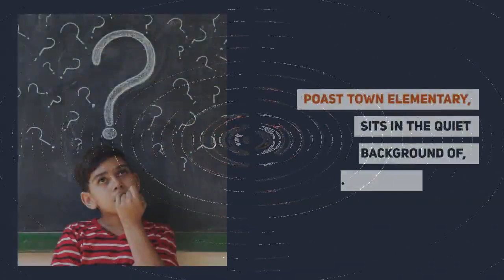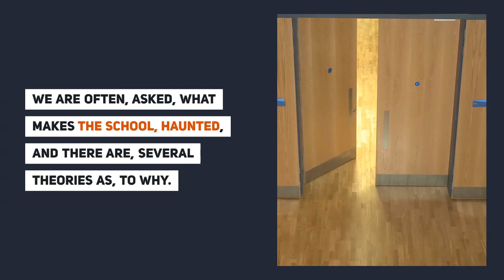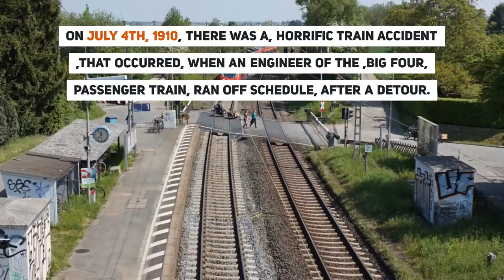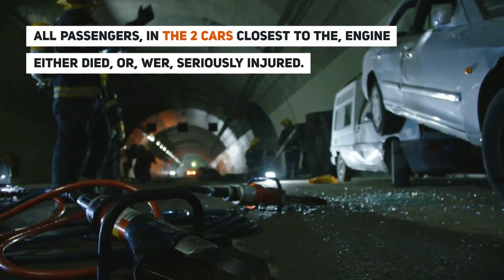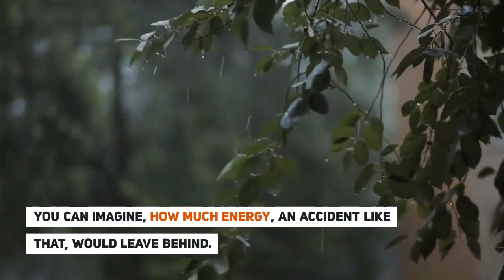YOU CAN'T ESCAPE From || Popular on Escape Mystery || By facts first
By facts first